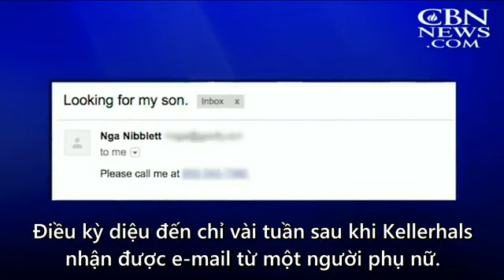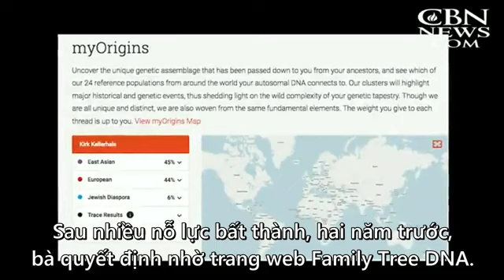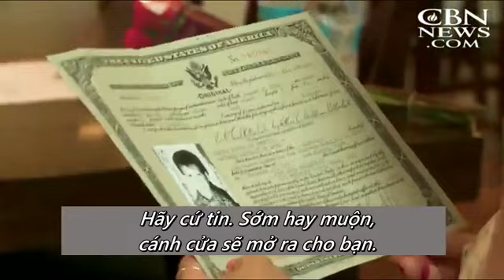Cuộc đoàn tụ trên đất Mỹ của 2 mẹ con người Việt sau 48 năm thất lạc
Sau hơn 40 năm miệt mài tìm kiếm, cuối cùng người mẹ gốc Việt đã đoàn tụ được với đứa con thất lạc trong chiến tranh Việt Nam.